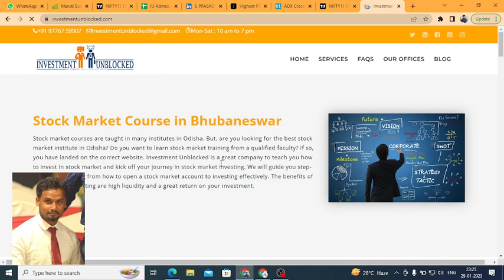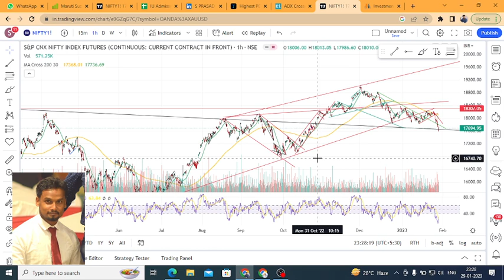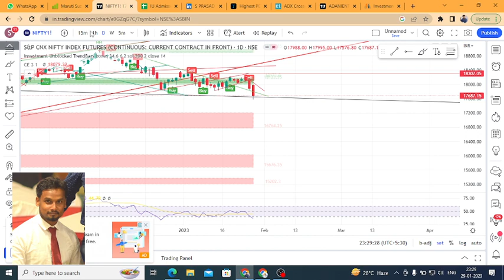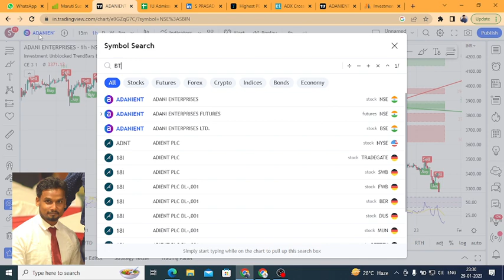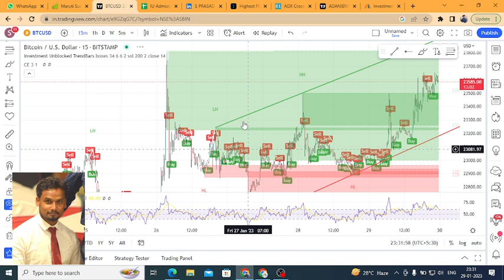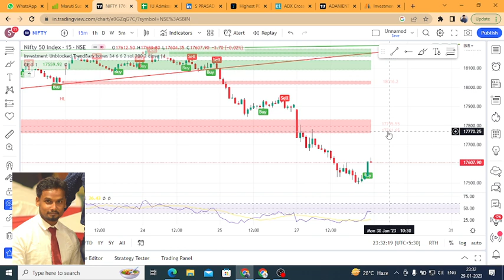Tomorrow Nifty and Adani Share price Analysis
Hay dear friends, if you are also worried about tomorrow's market Movement and as well as Adani share price trend, then this video is for you. Don't worry here you will get a full analysis of both.

1. World Stock Market timing as per Indian time.